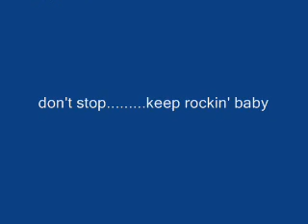The Cadillac Kings "Sugar Rush"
Sugar Rush (Mike Thomas) live at The Ironworks in Oswestry in 2010.
The Cadillac Kings: Mike Thomas, vocals, Gary Potts, harp, Roy Webber, drums, Mal Barclay, guitar, Henri Herbert, piano, Paul Cuff, double bass.